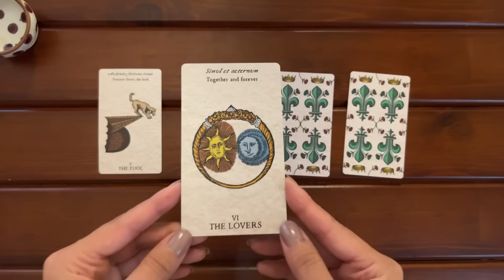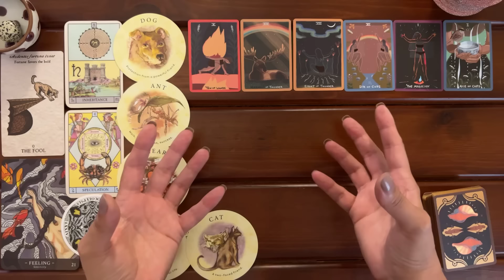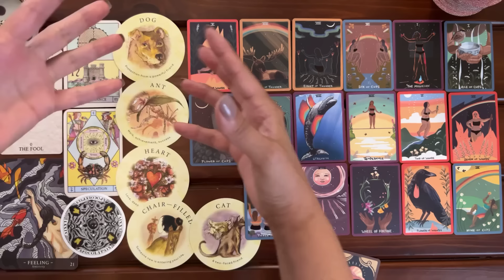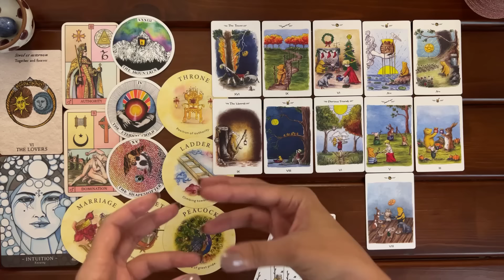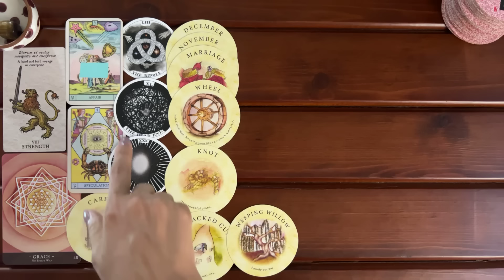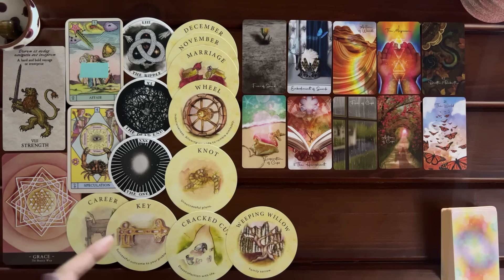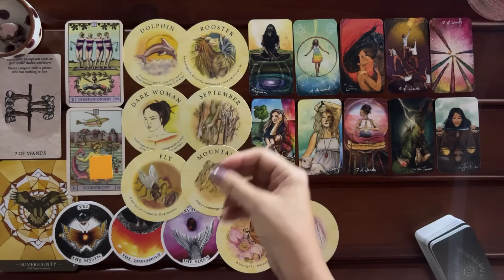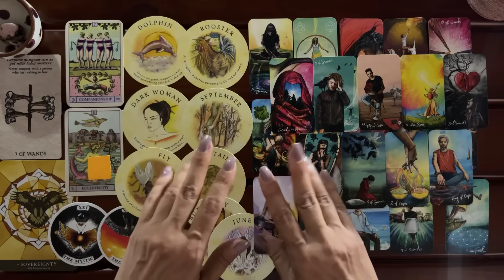A Message You Need To Hear Right Now! | Timeless Reading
A Message You Need To Hear Right Now!

🦋:Timestamps:🦋
Pile Picking: 00:00
Zodiac Picking: 02:49

Pile 1 (Dalmatian Jasper):  06:26
Pile 2 (Sodalite): 33:31
Pile 3 (Tiger's Eye): 57:16
Pile 4 (Rhodonite): 1:22:00

🎴Decks used in this reading:
-The Wild Unknown Pocket Archetypes by Kim Krans
-Tea Leaf Fortune Cards by Rae Hepburn
-Shadows of Light Oracle by Haylee Clare
-The Light Seer's Pocket Tarot by Chris-Anne
-The Tarot of Oneness (pocket edition) by Robyn Voisey
-Wisdom of Pooh Tarot in a tin by Serefina Mesa, Angel Mesa and Kat L. Amsel
-Tarot Emblemata by Urania Press